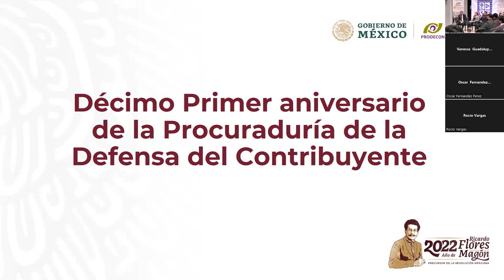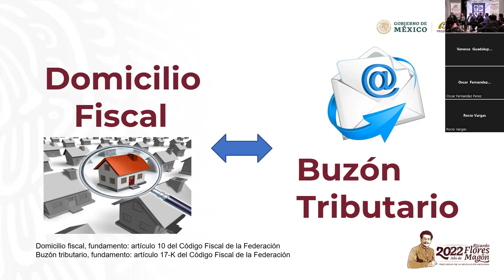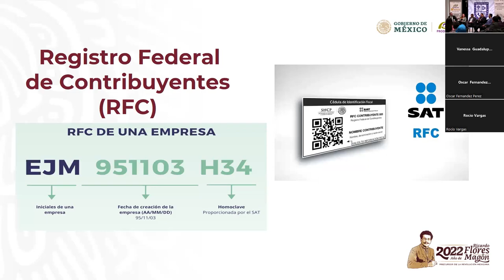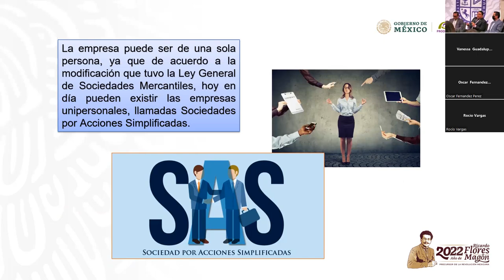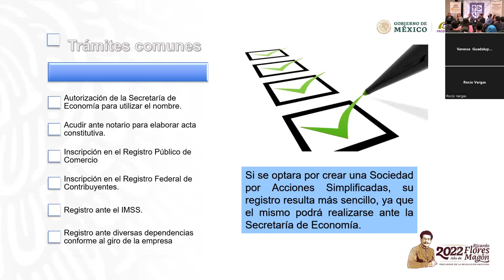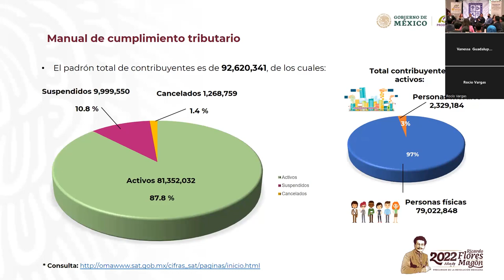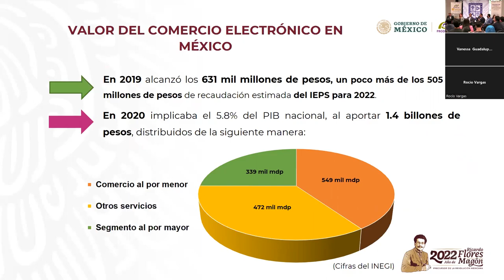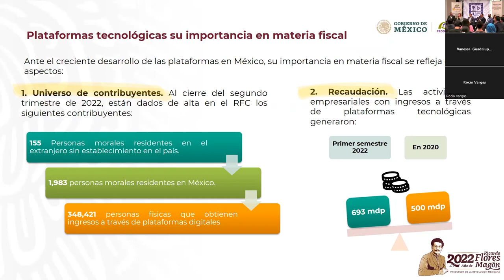HIDALGO | Presentación de libro Manual de Cumplimiento Tributario 2022